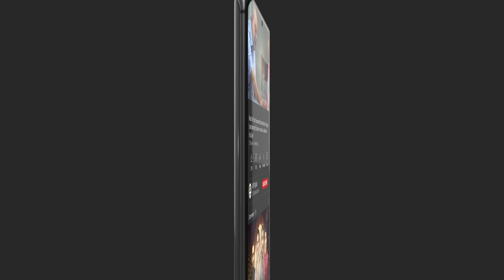| ARY Digital Drama